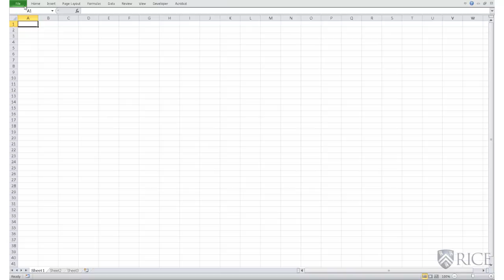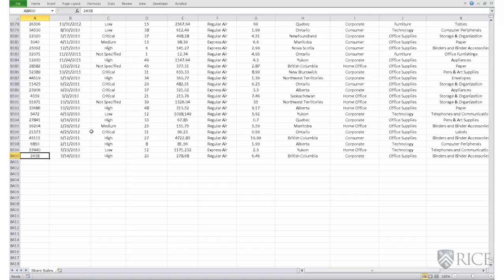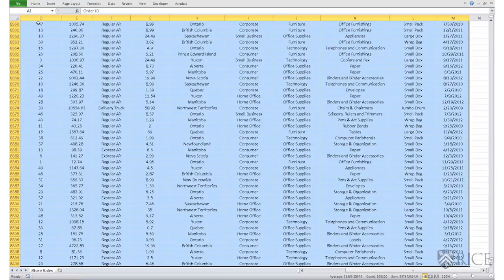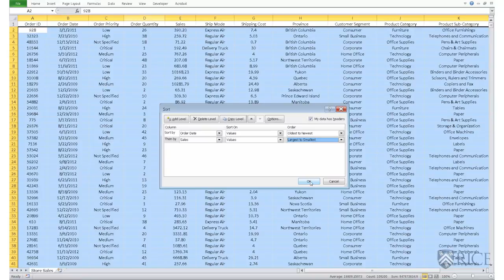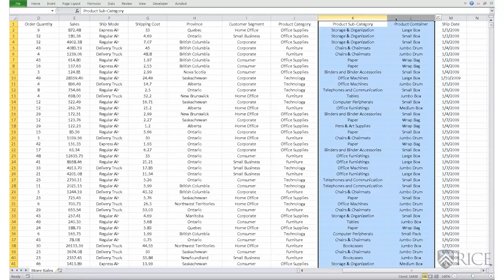Basic Data Manipulation in Excel - Introduction to Data Analysis Using Excel by Rice University #3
This video is part of an online course, Introduction to Data Analysis Using Excel by Rice University. This course takes you from basic operations to some of the more advanced functionality of Excel. to get access to the full course.

About this course:
The use of Excel is widespread in the industry. It is a very powerful data analysis tool and almost all big and small businesses use Excel in their day to day functioning. This is an introductory course in the use of Excel and is designed to give you a working knowledge of Excel with the aim of getting to use it for more advance topics in Business Statistics later. The course is designed keeping in mind two kinds of learners -  those who have very little functional knowledge of Excel and those who use Excel regularly but at a peripheral level and wish to enhance their skills. The course takes you from basic operations such as reading data into excel using various data formats, organizing and manipulating data, to some of the more advanced functionality of Excel. All along, Excel functionality is introduced using easy to understand examples which are demonstrated in a way that learners can become comfortable in understanding and applying them.